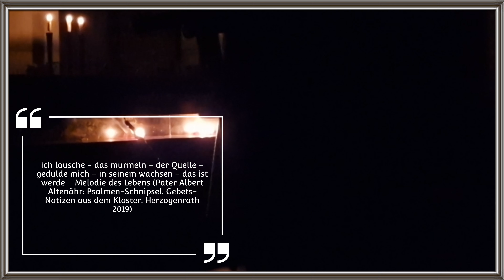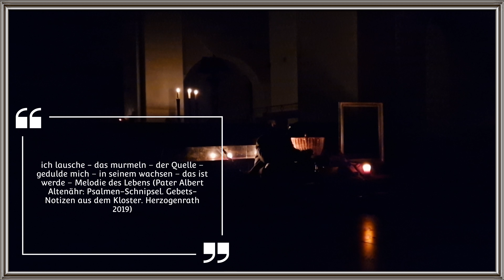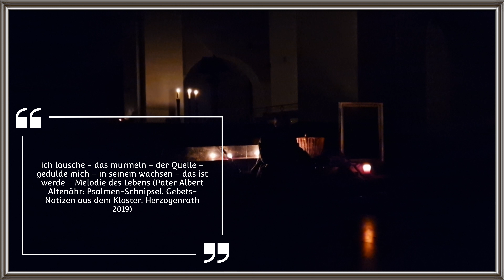Bonum iter, pater Albert!